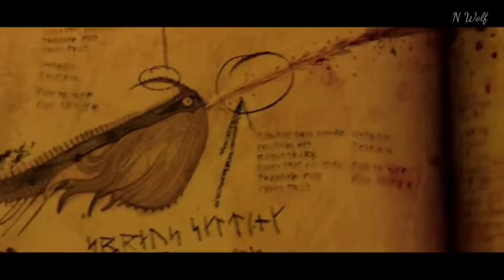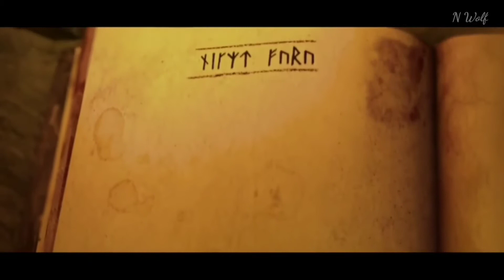Skyrim- The Elders Scroll (animash trailer)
Heyo here's another requested animash trailer. This time I decided to use characters/movies I barley use. Hope you enjoy 🙂

SUCH MATERIAL REMAINS THE COPYRIGHT OF THE ORIGINAL HOLDER IS USED HERE FOR THE PURPOSE OF EDUCATION, COMPARISON AND CRITICISM ONLY